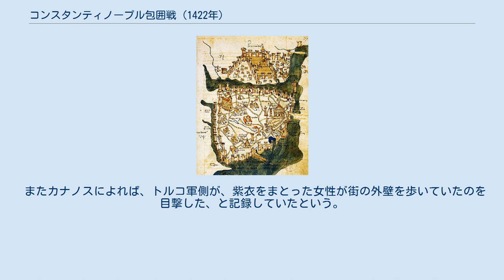コンスタンティノープル包囲戦 (1422年)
オスマン・東ローマ戦争の戦闘
1422年のコンスタンティノープル包囲戦は、オスマン帝国の皇帝ムラト2世がビザンツ帝国の首都コンスタンティノープルを包囲した戦いである。
 初めてこの街を本格的に攻めることになったオスマン軍は、初めて大砲を導入して都市を攻略しようとしたが、マヌエル2世パレオロゴス率いるビザンツ帝国軍が耐え抜いた。
さらにマヌエル2世らの策により後方で反乱が発生したため、ムラト2世は撤退した。
 1421年にスルターンのメフメト1世が死去し、後継者争いが始まると、ビザンツ皇帝マヌエル2世が介入してオスマン帝国を弱体化させようと試みた。
 闘争を勝ち抜いて地位を固めたムラト2世は、1422年にビザンツ帝国に侵攻した。
この時のオスマン軍は、砲身が短いが口径が大きいファルコネット砲を手に入れていた。
一方のビザンツ軍も技術的には同等のレベルにあり、オスマン側も「大砲から放たれた石を……受け止めるために」バリケードを作らなければならなかった。
 ビザンツ帝国の年代記（1425年ごろ）によると、「6月10日水曜日、正午から4時間が過ぎた時、ミハロールがコンスタンティノープルを攻撃した」。
戦闘の目撃者であるヨハネス・カナノスによれば、ミハロールの先鋒隊がコンスタンティノープル郊外を荒らしまわったのち、6月20日にオスマン本軍が攻城兵器と共に到着し、本格的な攻防戦が始まった。
 しかし間もなく、ムラト2世は撤退せざるを得なくなった。
アナトリア半島で弟のキュチュク・ムスタファが反乱を起こしたためである。
その裏では、アンカラの戦いで一度没落したオスマン帝国が再び強大化することを恐れたゲルミヤン侯国やカラマン侯国などのアナトリアのベイリクが糸を引いていた。
さらに歴史家ドゥーカスによれば、反乱軍にはビザンツ帝国のマヌエル2世からも金が流れていたという。
これによりムスタファは大規模な軍勢を組織し、8月下旬もしくは9月初旬からオスマン帝国の首都ブルサを包囲した。
ムラト2世の撤退にはこうした事情があったが、当時のコンスタンティノープルでは、これは神の母が介在した奇跡であると言われた（後述）。
 オスマン軍を撃退したとはいえ、すでにビザンツ帝国は、コンスタンティノープルのほかにエーゲ海に散らばる僅かな飛び地を治めるだけの小国にまで没落していた。
帝国の経済も瀕死の域にあり、難攻不落の都市があってもそれを守る兵士が足りなかった。
教皇ピウス2世は、ヨーロッパ諸国に向けて、ビザンツ帝国に「大砲を送る」よう、すなわち軍事支援を行うよう求めた。
それに応えて何門か大砲が送られたものの、それ以外にはビザンツ帝国の軍事は一切増強も改善もされなかった。
結局、ムラト2世の子のメフメト2世により、1453年にコンスタンティノープルが陥落し、ビザンツ帝国は滅亡した。
 ビザンツ側の文献によると、ムラト2世が包囲を諦めたのは神の母（テオトコス）がコンスタンティノープルの城壁の上に現れたからだという風説がビザンツ帝国で広まった。
ヨハネス・カナノスは、次のように記録している。
 またカナノスによれば、トルコ軍側が、紫衣をまとった女性が街の外壁を歩いていたのを目撃した、と記録していたという。